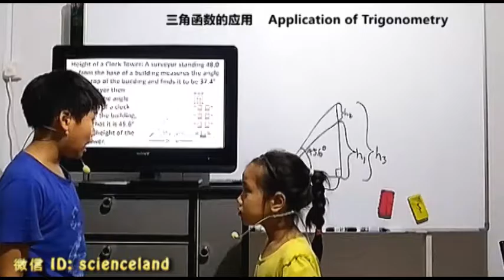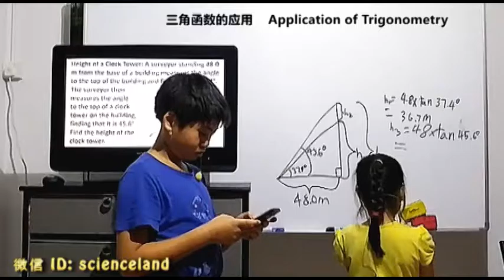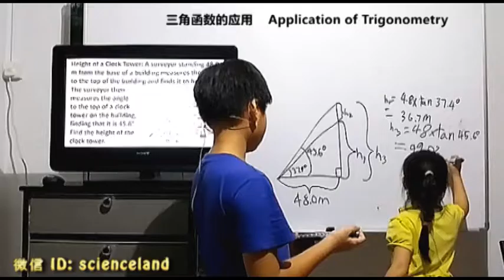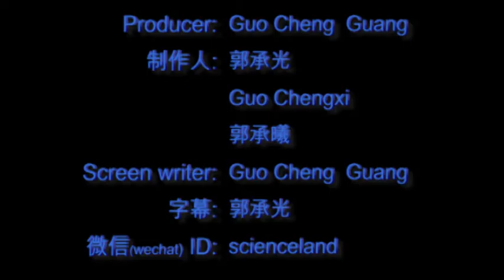跟承光承曦一起学数学(27-02): Application of Trigonometry 三角函数的应用 (02)